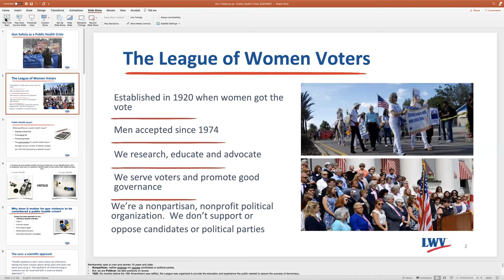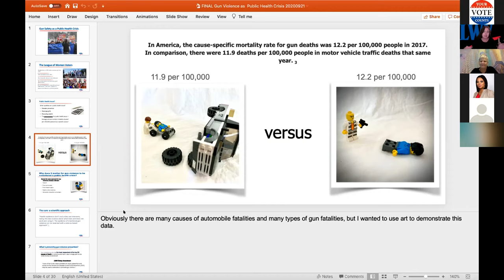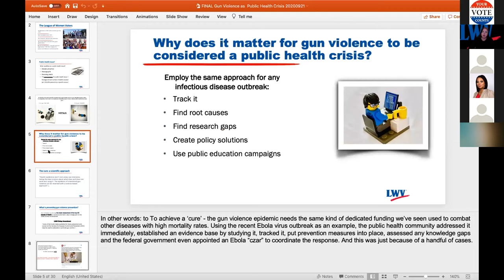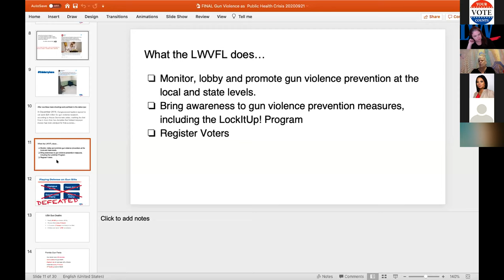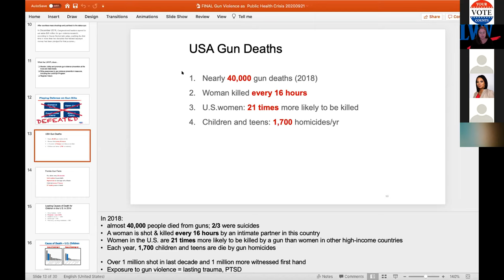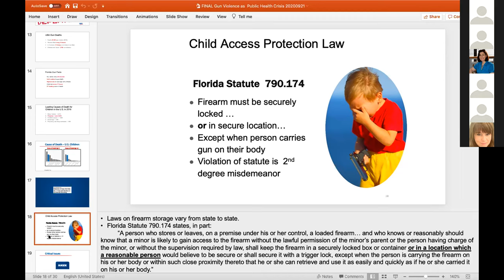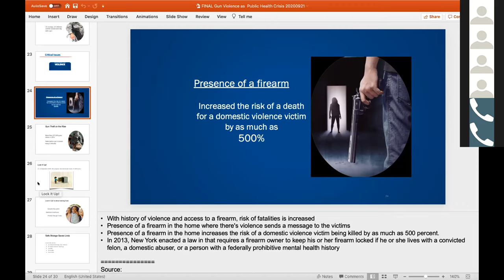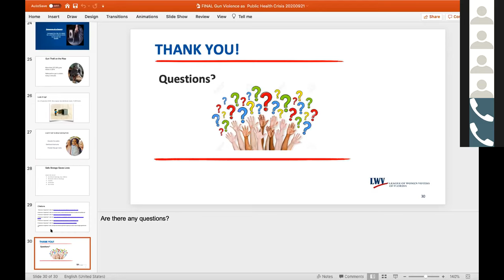Gun Violence as a Public Health Issue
Patti Brigham, president of the League of Women Voters of Florida (LWVFL), and Molly Dempsey Domin, the LWVFL's gun safety chair, spoke Sept. 24th on "Gun Violence as a Public Health Issue." A comprehensive public health approach can keep families and communities safe.